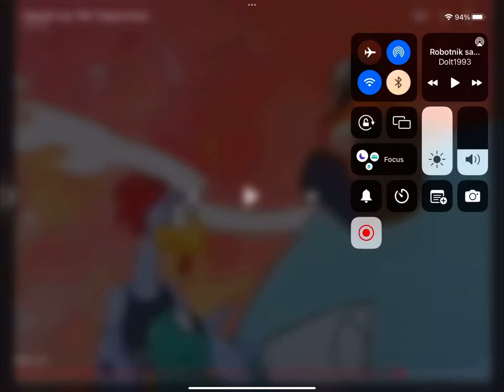Will I do inflation rule 34?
NO! Because it’s disgusting!